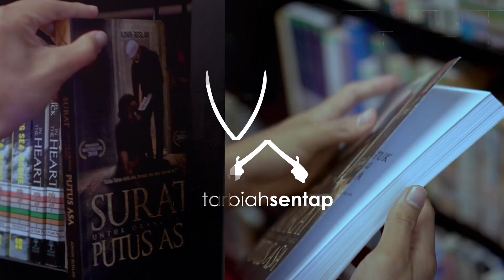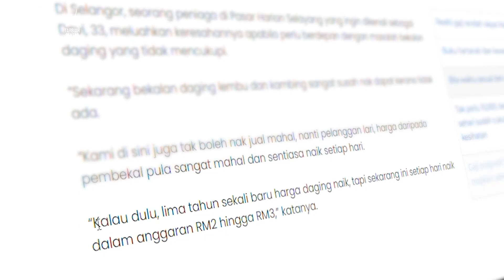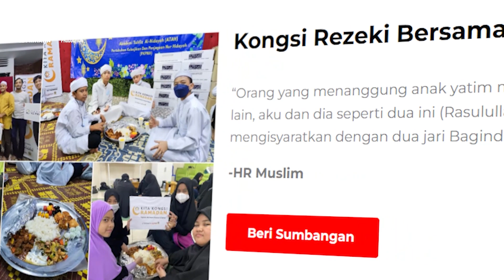BORAK TARBIAH : RASULULLAH SAW TALADAN KITA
JOM DENGARKAN PODCAST "BORAK TARBIAH" bertajuk "RASULLAH SAW TALADAN KITA" untuk episod kali ini.

Bersama host Aniq Muhai, dengan tetamu panel kita kali ini iaitu Fedtri Yahya

Moga bermanfaat!

Kampen TAJAAN BARANG BASAH bagi 5 buah Rumah Anak Yatim bersama YAYASAN EZ PRIHATIN.

Maybank: YAYASAN EZ PRIHATIN
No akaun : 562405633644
Sila letakkan reference “tajaanakyatim"